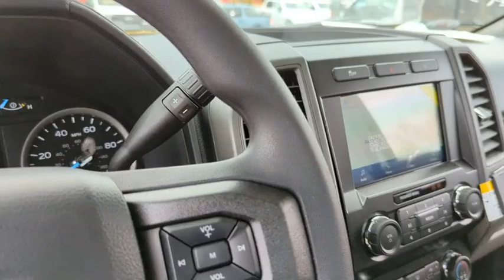2022 Ford Super_Duty_F-250_SRW Peoria AZ NEF36112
Z1 OXFORD WHITE New 2022 Ford Super_Duty_F-250_SRW  available in Peoria, Arizona at Peoria Ford Fleet.

9130 W. Bell Rd

Oxford White 2022 Ford F-250SD XL 6-Speed Automatic 6.2L V8 EFI SOHC 16V Flex Fuel RWDThank you for looking. At Peoria Ford we are here to serve.